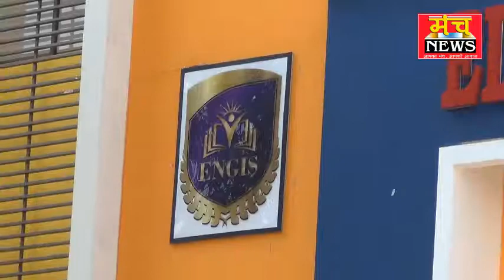अतिक्रमण हटाओ अभियान आज भी जारी रहा